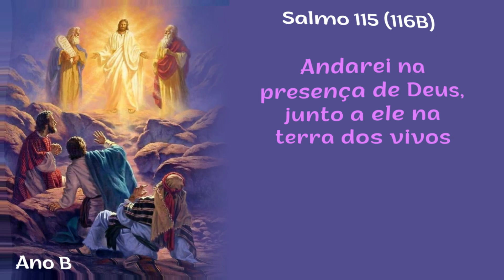Salmo 115 (116B) - Andarei na presença de Deus, junto a ele na terra dos vivos (Ano B)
Salmo para o 2º Domingo da Quaresma (Ano B)
Melodia: Wesley Matheus Felipe
Voz, violão e teclado: Wesley Matheus Felipe

Capotraste na 2ª casa

Introdução: A, E, F#m - D, E, A (E)

ANDARE-EI NA PRESENÇA DE DEUS,
                 D               E                   A       (E)
JUNTO A ELE NA TERRA DOS VIVOS

                A                                          D
1 - Guardei a minha fé, mesmo dizendo
         Bm                           D                   E
“É demais o sofrimento  em minha vida!”
          A                                            D
É sentida por demais pelo Senhor
    Bm                                 D              E     A   (E)
A morte de seus santos,  seus amigo-os

                     A                                          D
2 - Eis que sou o vosso servo, ó Senhor
            Bm                          D                  E
Vosso servo que nasceu  de vossa serva
                          A                                                 D
Mas me quebrastes os grilhões da escravidão
                  Bm                           D            E
Por isso oferto um sacrifício  de louvor
Invocando o nome santo  do Senho-or

                        A                                                   D
3 - Vou cumprir minhas promessas ao Senhor
            Bm                           D       E
Na presença de seu povo  reunido
        A                                       D
Nos átrios da casa do Senhor
Em teu meio, ó cidade  de Sião-ão